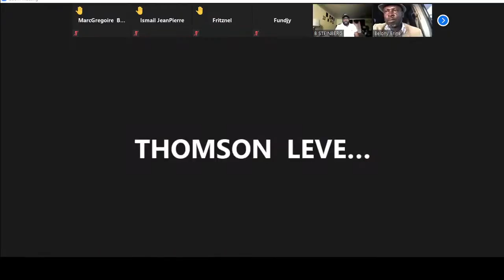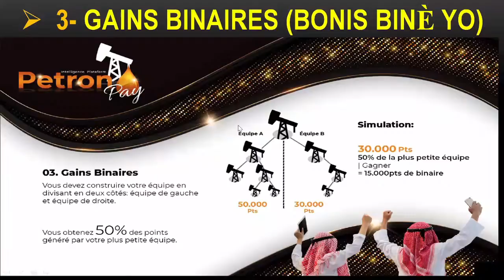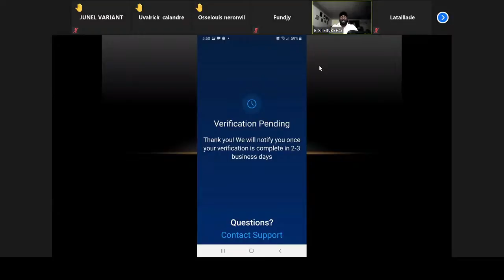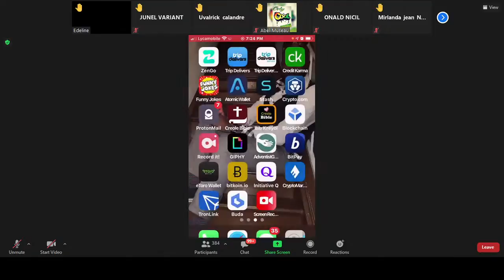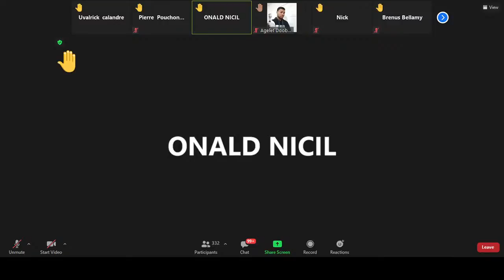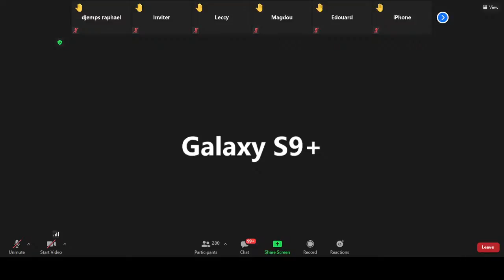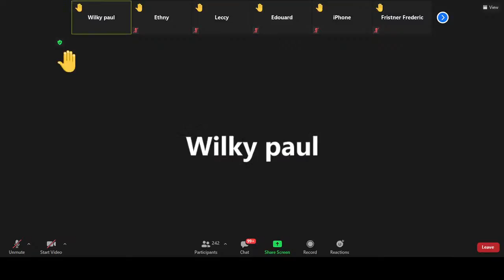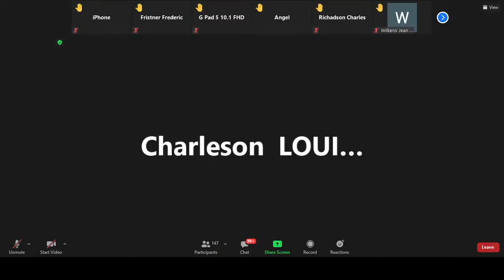Fòmasyon sou Bak Ofis Petronpay, sou Wallet ak Platfòm pou n achte e vann bitcoin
Vinn aprann konnen plizyè fason kapab fè lajan nan Petronpay pandan w'ap dòmi.
Si w vle pran libète finansyè w klike la pou w enskri